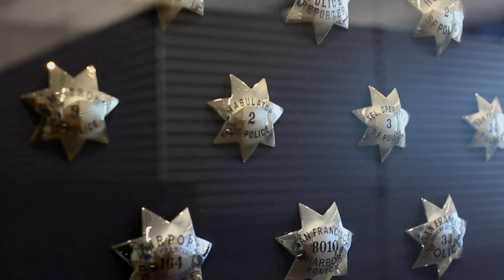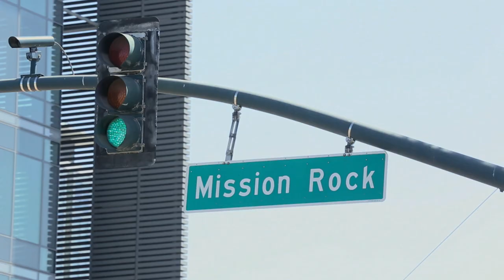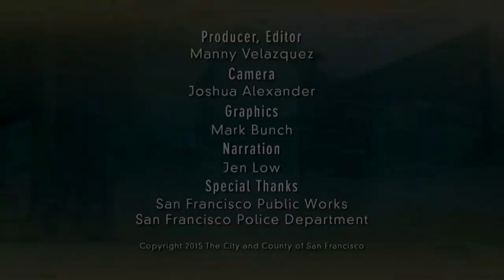Safeguarding SF - San Francisco's Public Safety Building